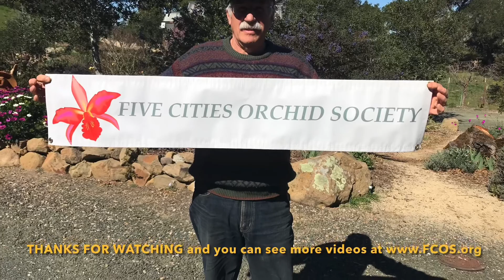Ed’s Greenhouse - Feb 18, 2022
Take a brief tour of my greenhouse and see what’s blooming